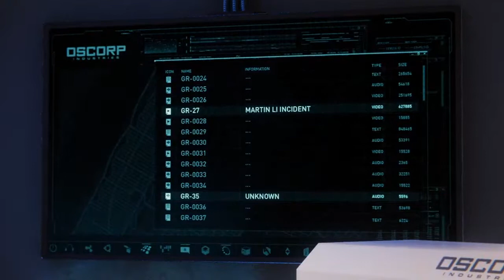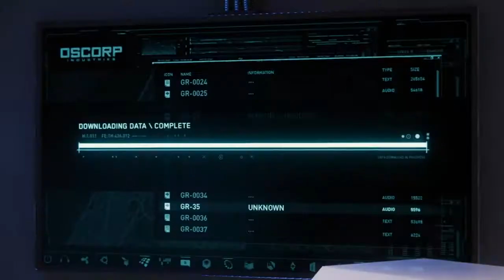Spider-Man [51] - Was hat MJ in Normans Apartment gefunden?🕷😱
Equipment*:

POV Cam:

Haupt Cam:

Face Cam: